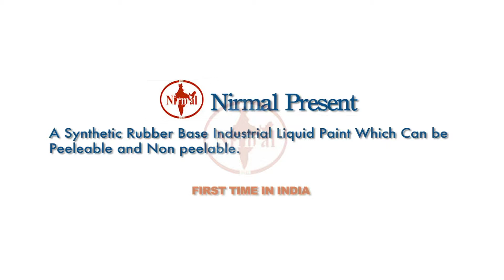Nirmal Non Peelable Industrial Liquid Paint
Already tested and applied in Ship, marine, construction, pipeline, buildings, gas Turbines , Steel tanks boilers,and Many other applications.